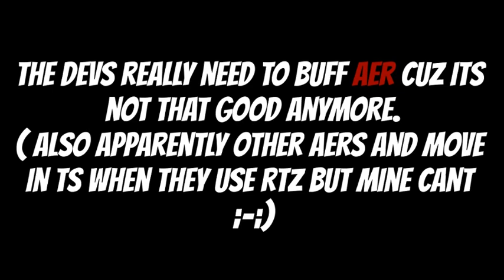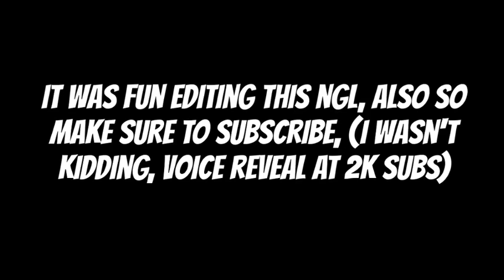AER Vs GER ( Which Is The Better Form?) | Roblox: Bizarre Adventures